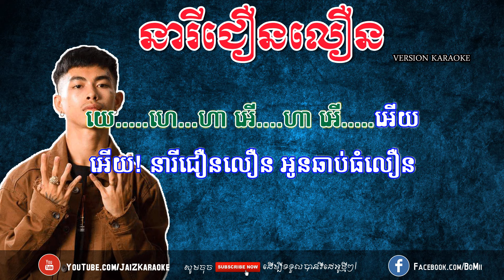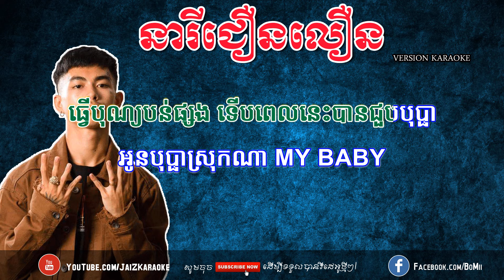នារីជឿនលឿន ភ្លេងសុទ្ធ | VANNDA - QUEEN BEE Pleng Sot | Jai Karaoke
* មានទទួលធ្វើបទ Cover & Original Song តម្លៃសមរម្យ។

សូមអរគុណចំពោះការទស្សនា ជាមួយការច្រៀងខារ៉ាអូខេលេងកំសាន្ដ!!
•IMPORTANT:
ប្រសិនវីដែអូបស់ខ្ញុំមានជាប់ទាក់ទងទៅនឹងកម្មសិទ្ធសូមComment នៅខាងក្រោមនេះខ្ញុំនឹងធ្វើការលុបចេញ។